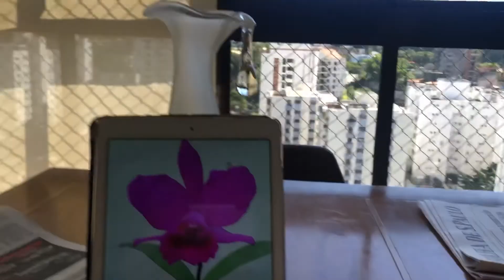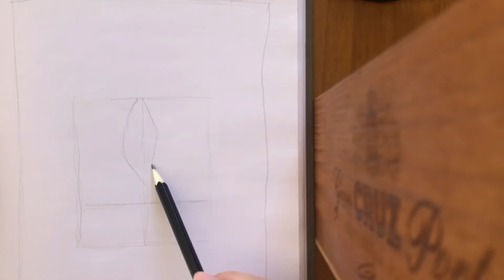Aula de desenho 3 - orquídea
Para alegrar o dia das mães vamos pintar uma orquídea para ela. É simples ! Vem comigo ! Papel ,lápis e borracha.